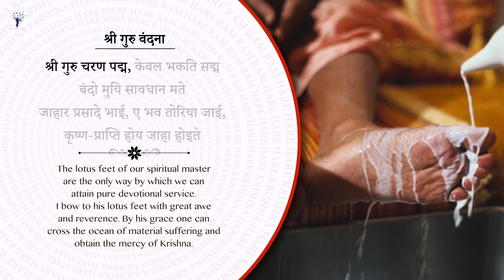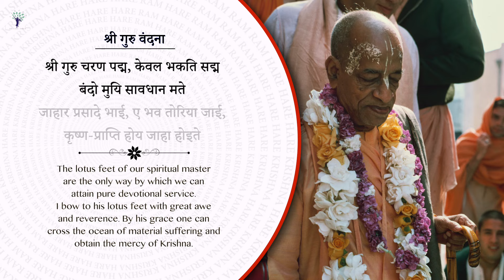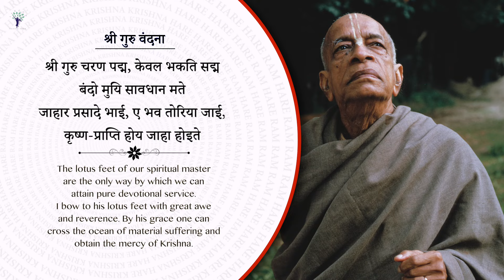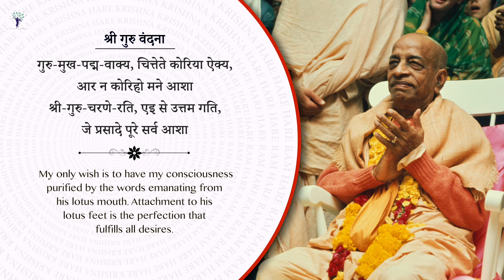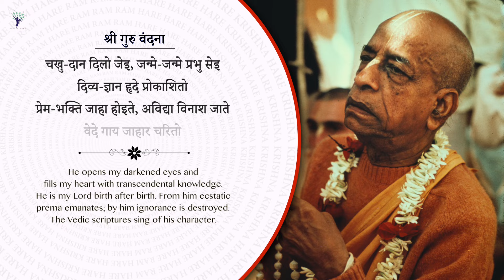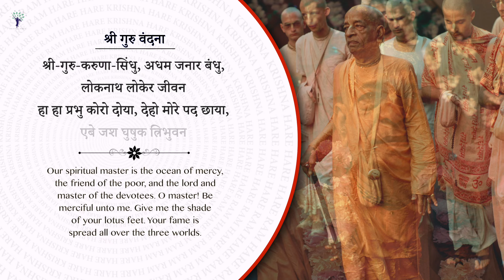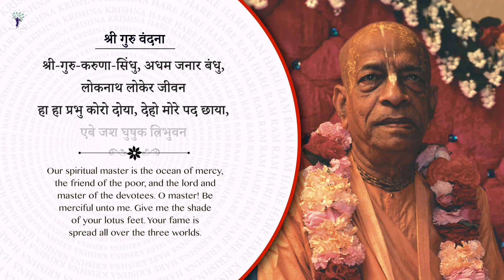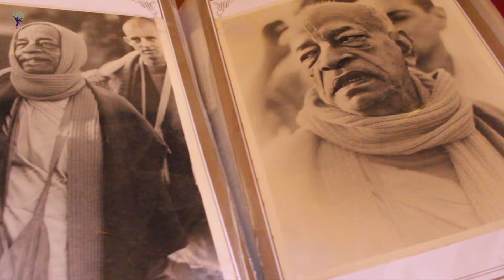Sri Guru Vandana with Lyrics & Meaning ISKCON TEMPLE SONGS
The lotus feet of our spiritual master are the
only way by which we can attain pure devotional
service. I bow to his lotus feet with great awe and
reverence. By his grace one can cross the ocean
of material suffering and obtain the mercy of
Krsna.